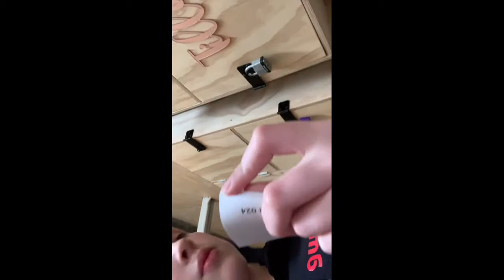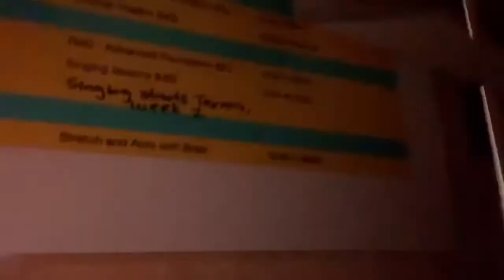pranking summer for 24 hours 💕 gone wrong!!